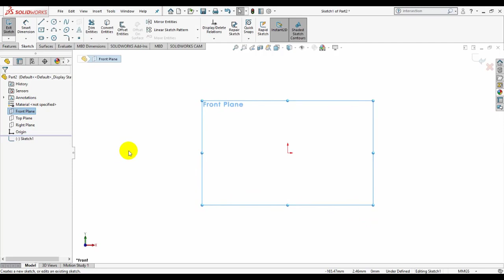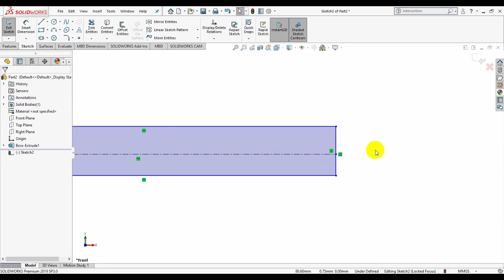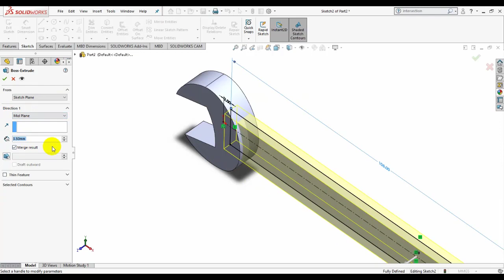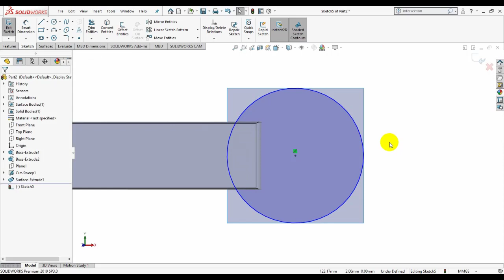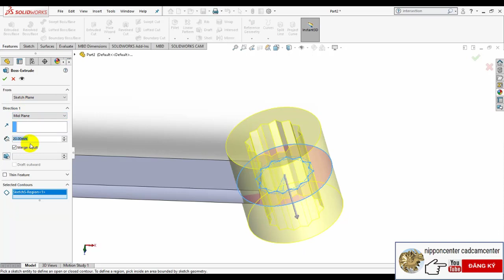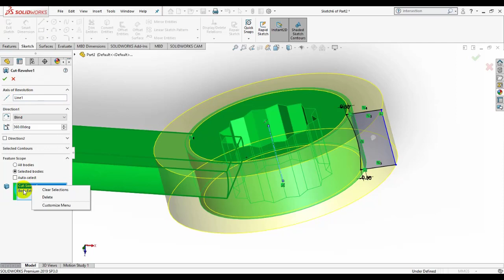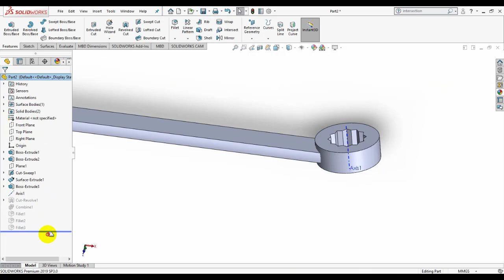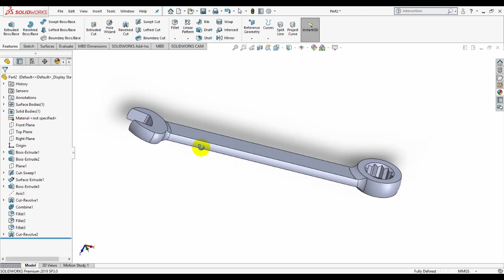Bài tập vẽ Cờ lê trên SolidWorks - Design Wrench in SolidWorks